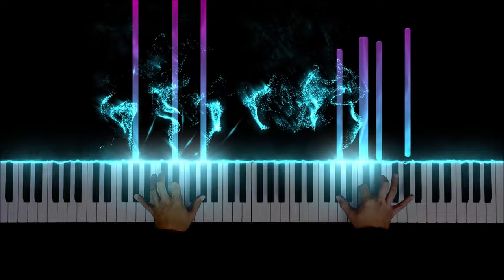Ed Sheeran - Perfect (Piano Cover) Bennet Paschke